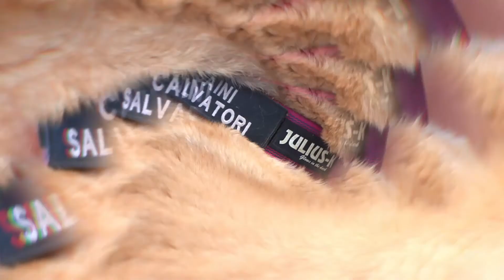Asociația Zi de BINE - HAMtrenament pentru viață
În Aprilie 2021, Zi de BINE a susținut Clubul câinilor utilitari prin proiectul HAMtrenament pentru viață - teren de antrenament pentru câinii de căutare și salvare